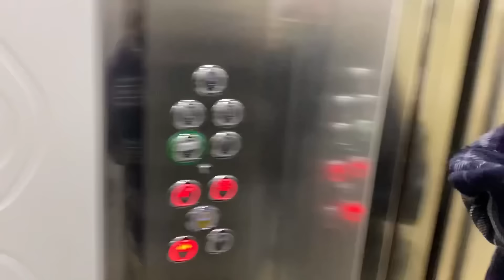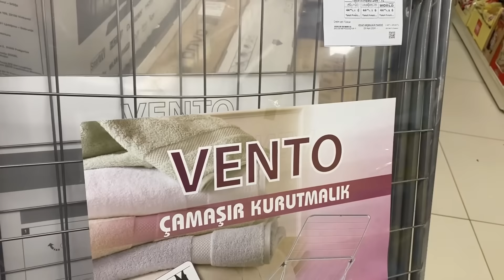SİPARİŞİ VERDİK😍KIZIMIN ÇEYİZ ALIŞVERİŞİ😍ANNEMİN İHTİYACI VARDI ALDIM‼️SÜRPRİZ MİSAFİRLERİM GELDİ